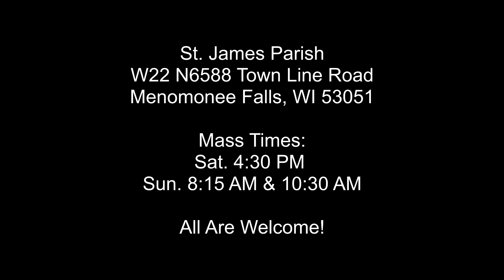Reading 2-St. James Parish-Third Sunday of Easter-April 10, 2016